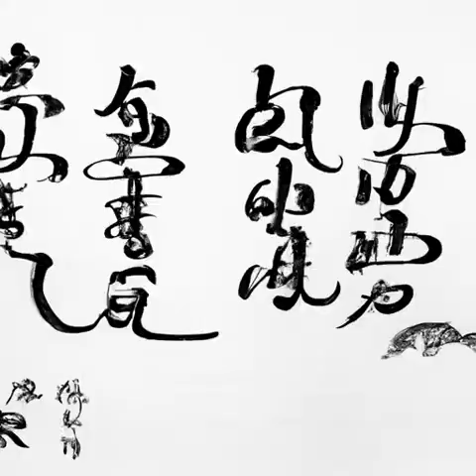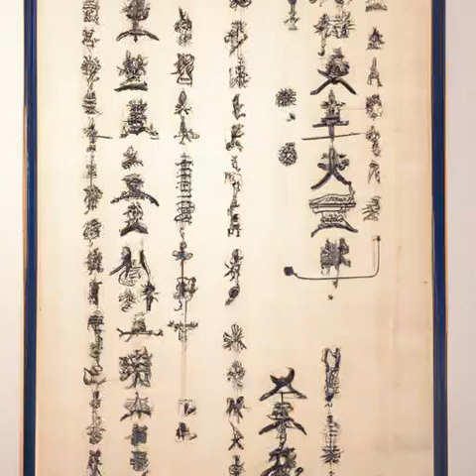第291章 白雾主教 （第2卷 囚星天狱《高天之上》）